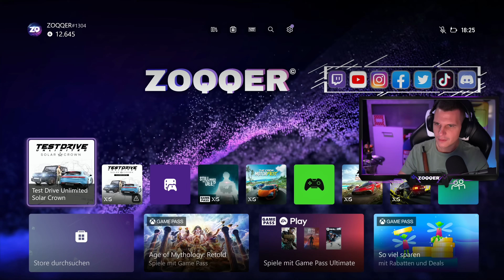Das wars dann mit dem Spiel... RIP - TEST DRIVE UNLIMITED SOLAR CROWN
𝗧𝗗𝗨 𝗦𝗼𝗹𝗮𝗿 𝗖𝗿𝗼𝘄𝗻 - 𝗥𝗜𝗣 𝗗𝗮𝘆 𝗢𝗻𝗲

Fällt mir nix mehr zu ein...
Viel Spaß!

▼  𝗦𝗢𝗖𝗜𝗔𝗟 𝗠𝗘𝗗𝗜𝗔  ▼

▼  𝗦𝗨𝗣𝗣𝗢𝗥𝗧  ▼

▼  𝗣𝗥𝗢𝗗𝗨𝗖𝗧 𝗣𝗟𝗔𝗖𝗘𝗠𝗘𝗡𝗧𝗦  ▼

TDU SC (PS5)
TDU SC (XBOX)
TDU SC (PC): noch nicht

Gaming-Monitor 2x
Gaming-Monitor 1x

PRO Controller PS4
PRO Controller PS5

Cam hinten
Mikrofon Arm
Mikrofon Kabel
4K HDMI-Kabel

▼  𝗞𝗔𝗣𝗜𝗧𝗘𝗟  ▼

00:00 Intro
00:19 Es war vorher klar
05:36 RIP zu Release 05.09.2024
10:15 Das passiert am 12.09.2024
11:19 Outro